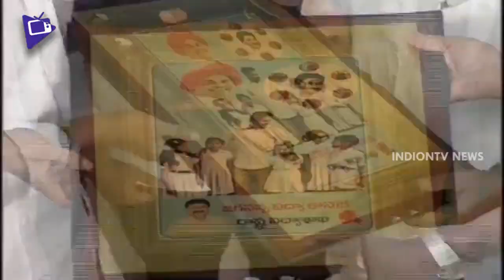YS Jagan Feel Very Emotional Watching His Mother Vijayamma | Jagananna Vidya kanuka | Indiontvnews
YS Jagan Feel Very Emotional Watching His Mother Vijayamma. Jagananna Vidya kanuka.